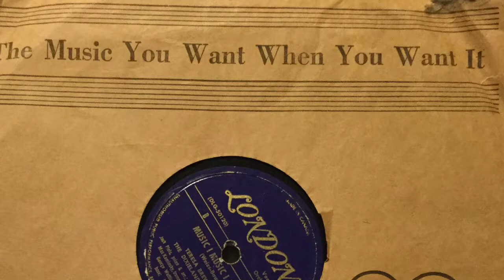'Obsolu-tion' - Art progress slideshow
Now for something really different: I stumbled on some vintage Canadian gramophone albums at a local Thrift Store for 25 cents! I chose a unique red one in poor condition and broke it into pieces then rearranged it over the antique paper jacket as a backdrop, pouring metallic paints with resin layers on top of other obsolete tech items. ...Remember when MS had a monopoly on OS? We actually got $ back this year from a Canadian lawsuit settlement!